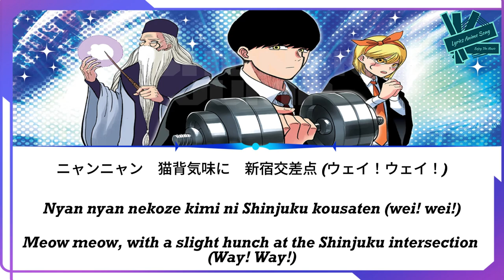Shiritsu Ebisu Chuugaku - Tokyo's Way! | Anime: Mashle: Magic and Muscles Season 2 ED Full (Lyrics)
Shiritsu Ebisu Chuugaku - Tokyo's Way! | Anime: Mashle: Kami Shinkakusha Kouho Senbatsu Shiken-hen ED Full [Kan/Rom/Eng] (Lyrics)

Title : Tokyo's Way! (トーキョーズ・ウェイ！)
Artist : Shiritsu Ebisu Chuugaku (私立恵比寿中学)
Anime : MASHLE: MAGIC AND MUSCLES The Divine Visionary Candidate Exam Arc Ending (MASHLE: Kami Shinkakusha Kouho Senbatsu Shiken-hen) [マッシュル-MASHLE- 神覚者候補選抜試験編]
Season Anime : Winter 2024
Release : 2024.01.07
Lyricist : Ryosuke Hosoi - Musashi Hayashi
Composer : Ryosuke Hosoi - Musashi Hayashi
Arranger : Ryosuke Hosoi - Musashi Hayashi

Lyrics Romaji :
Tookyoozu・wei!
Shuuru ni ikitai wa
Tenpureeto kaihi
Orijinaru no sutoorii
Tookyoozu・wei!
Afureru hitonami no naka
Jibun dake no michi wo
Aa sagashiteiru no

Tookyoozu・wei! Woh
Tookyoozu・wei! wei! wei! (3x)
Tookyoozu・wei! Woh
T・O・K・Y・O

Nyan nyan nekoze kimi ni Shinjuku kousaten (wei! wei!)
Dou shite samishige ni? kuuru ni ikiru Toukyou ryuu (wei! wei!)

Urahara shuugou de shuu kuriimu
Ebisu no terasu de koohii
Uwabe kirari kagayaki
Urame torori riariti
Otona e

Tookyoozu・wei!!
Tenpureeto kaihi
Orijinaru no sutoorii
Tookyoozu・wei!!
Aa sagashiteiru no

Wei! mai peesu ni
Wei! jibunryuu ni
Wei! kakete yukou
Zenryoku shissou!
Uu!

Tookyoozu・wei! Woh
Tookyoozu・wei! wei! wei!
Tookyoozu・wei! Woh

Wanwan hachikou ga chinza Shibuya de juu nana ji (wei! wei!)
Rekoodo sagashi ni Go iki ni ikiru Toukyou ryuu (wei! wei!)
“tsugi wa doko ni ikou ka na”

Kuroi wanpi kite aoyama
Kikitaku naru yo ne Jazz
Senobi shisugi ashi itai
Shuu kuriimu tabetai
“toubun hokyuu”
Pakupaku

Tookyoozu・wei!
Kuuru ni ikitai wa
Takametekou kando agete kou maindo (wei! wei!)
Tookyoozu・wei!
Shita wo muite aruitetara
Isshun no kirameki wo
Aa minogashichau yo

Wei! jibunryuu ni
Wei! kakete yukou
Zenryoku shissou!
Ha!

Kirabiyaka na aranami ni
Wei! wei! wei! wei!
Momarete otona ni natte yuku
Kansou!
Wei! wei! wei!…

(T・O) kono sukuranburu kousaten wo
(K・Y) doko kara doko e iku no mo
(O・Yeah) mattaku no jiyuu da
Saa, doko ni mukaou ka?
Dokidoki
Otona e
Aa

Tookyoozu・wei!
Tenpureeto kaihi
Orijinaru no sutoorii (wei! wei!)
Tookyoozu・wei!
Aa sagashiteiru no

Wei! jibunryuu ni
Wei! kakete yukou
Zenryoku shissou!
Ha!

Tookyoozu・wei! Woh
Tookyoozu・wei! Woh

Lyrics Kanji :
トーキョーズ・ウェイ！
シュールに生きたいわ
テンプレート回避
オリジナルのストーリー
溢れる人波の中
自分だけの道を
あぁ探しているの

トーキョーズ・ウェイ！Woh
トーキョーズ・ウェイ！ウェイ！ウェイ！

ニャンニャン　猫背気味に　新宿交差点 (ウェイ！ウェイ！)
どうして寂しげに？　クールに生きる東京流 (ウェイ！ウェイ！)

裏原集合でシュークリーム
恵比寿のテラスでコーヒー
上辺　きらり 輝き
裏目　どろり　リアリティ
オ・ト・ナ・へ

溢れる人波の中
自分だけの道を

ウェイ！ マイペースに
ウェイ！ 自分流に
ウェイ！ 駆けてゆこう
全力疾走！
ウッ！

ワンワン　ハチ公が鎮座　渋谷で17時 (ウェイ！ウェイ！)
レコード探しにGo　粋に生きる東京流 (ウェイ！ウェイ！)
「次はどこに行こうかな」

黒いワンピ着て青山
聴きたくなるよねJazz
背伸びしすぎ足痛い
シュークリーム食べたい
「糖分補給」
パ・ク・パ・ク

クールに生きたいわ
高めてこう感度　上げてこうマインド (ウェイ！ウェイ！)
下を向いて歩いてたら
一瞬のきらめきを
あぁ見逃しちゃうよ

ウェイ！ 自分流に
全力疾走！
ハッ！

煌びやかな荒波に
ウェイ！ウェイ！ウェイ！ウェイ！
揉まれて大人になってゆく
ウェイ！ウェイ！ウェイ！
間奏！

(T・O) このスクランブル交差点を
(K・Y) どこからどこへ行くのも
(O・Yeah) 全くの自由だ
さぁ、どこに向かおうか？
ド・キ・ド・キ
オ・ト・ナ・へ
アー

オリジナルのストーリー (ウェイ！ウェイ！)
溢れる人波の中
自分だけの道を

ウェイ！ 自分流に
全力疾走！
ハッ！

All Rights Administered by Original Artist .Buy The Original To Support The Artist